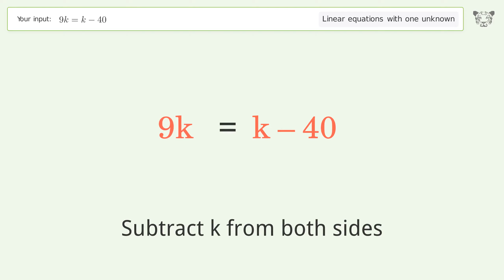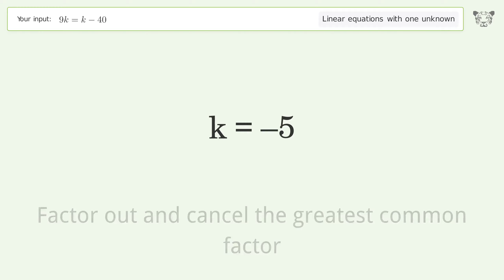Linear equation with one unknown: Solve 9k=k-40 step-by-step solution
Solving 9k=k-40 using the linear equation with one unknown solver

for a step-by-step and more tips and tricks for dealing with linear equations with one unknown.